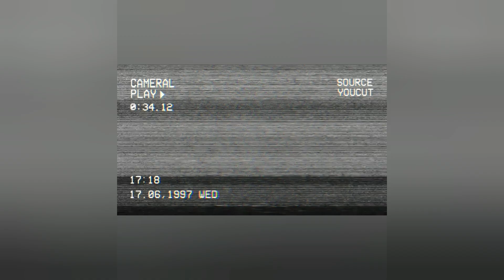GEECHI GOTTI EXPOSES A WARD ON MONOPOLY CARD | GEECHI GOTTI WE CAN'T KEEP DOING THIS BRO, LETS TALK